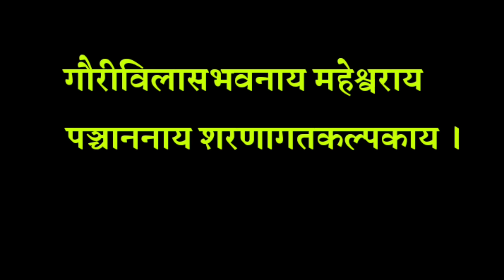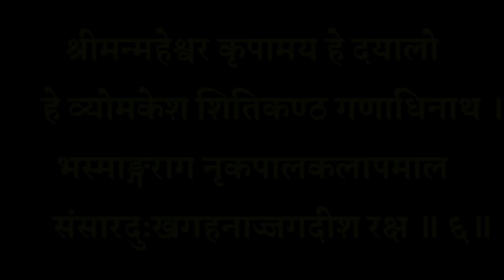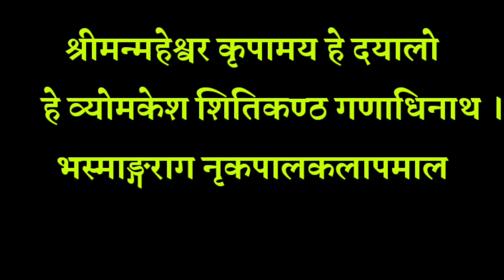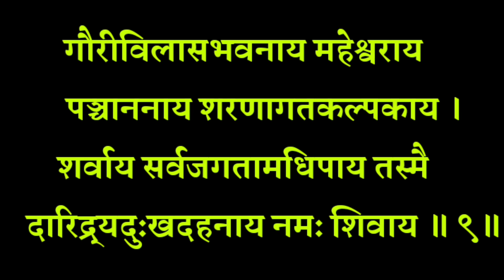Shiv Namavali Ashtakam|| शिव नामावाली अष्टकम्|| सुख शांति धन वैभव की प्राप्ति के लिए जरूर सुनें